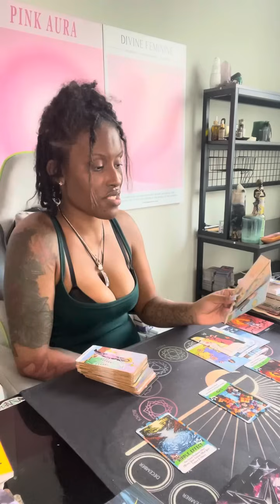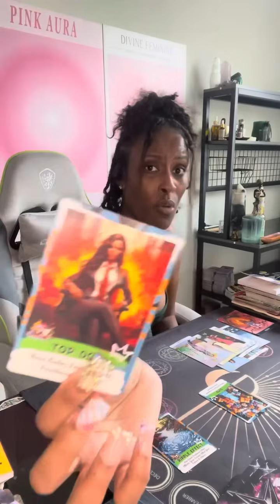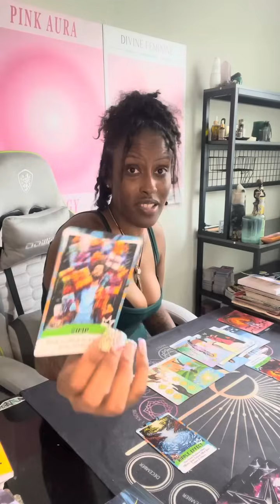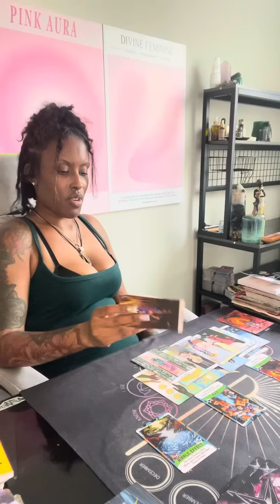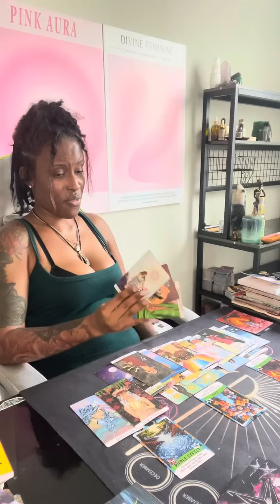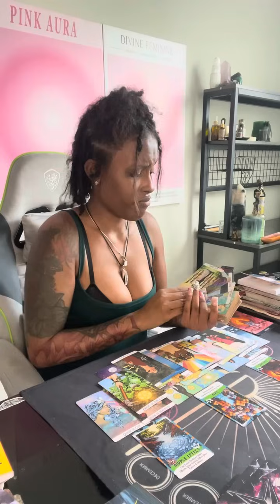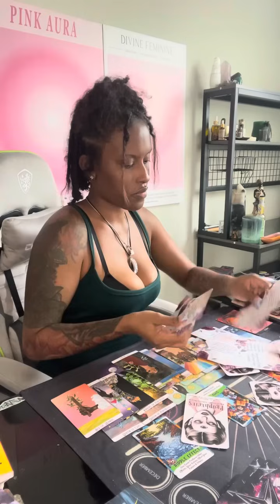Aries ♈️ This is a HUGE breakthrough! U might as well start celebrating NOW ❤️🤩🥳